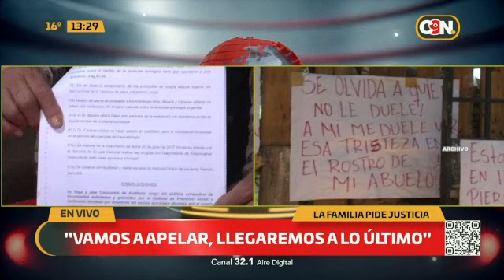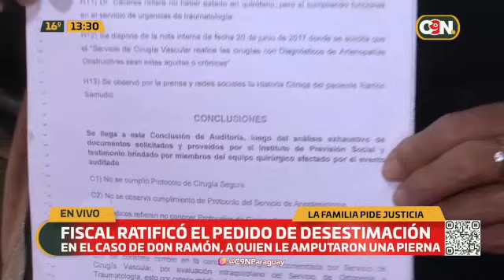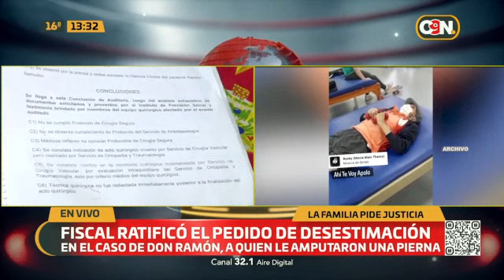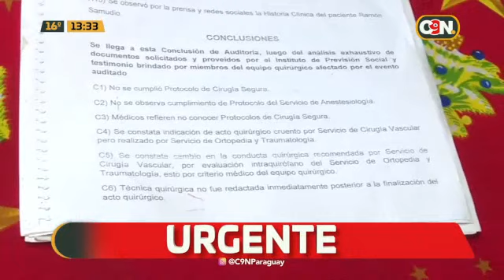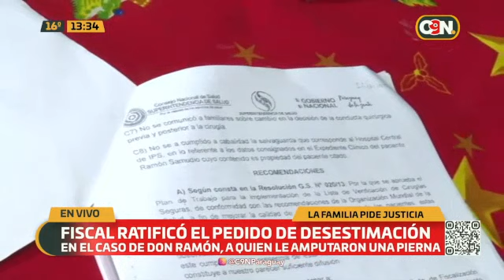Fiscal ratificó el pedido de desestimación en el caso de don Ramón Samudio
La familia del hombre que fue amputado de las dos piernas en el Instituto de Previsión Social (IPS) pide justicia.
"Vamos a apelar, llegaremos a lo último y acudiremos a la solidaridad del Fiscal General", expresan los mismos.